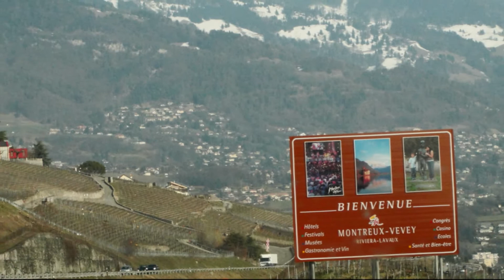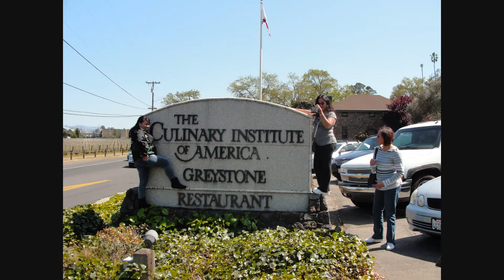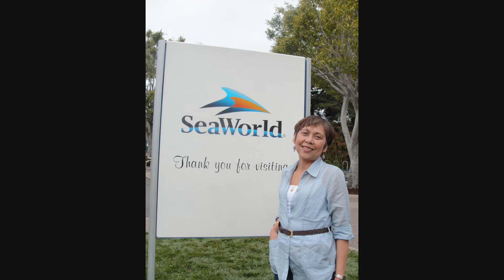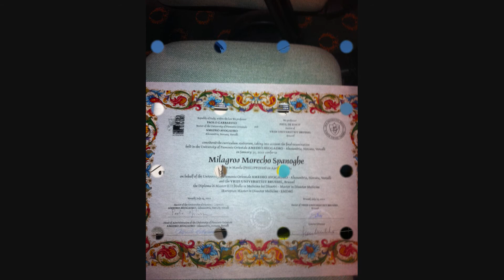Helen Morecho, 2011 Vacations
Journey for the whole year !!! Places and people I met. it was a fantastic and enjoyable experiences. what else can I ask more??? Thank you God for all the blessings.
Dream came True !